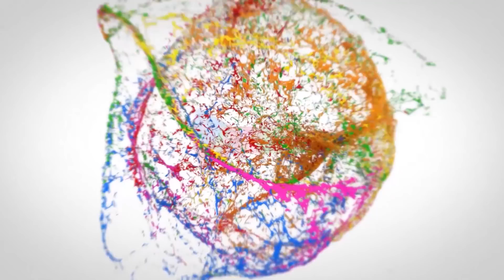VN Aditya Exlcusive Interview | Director VN Aditya About Nagarjuna Boss Movie Flop | SP Interviews